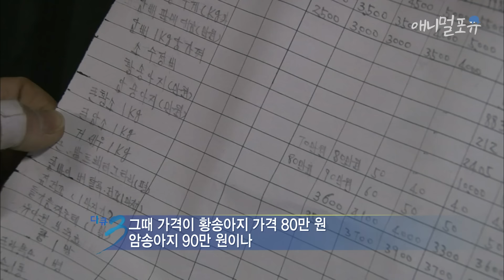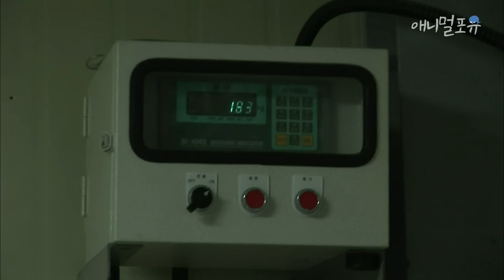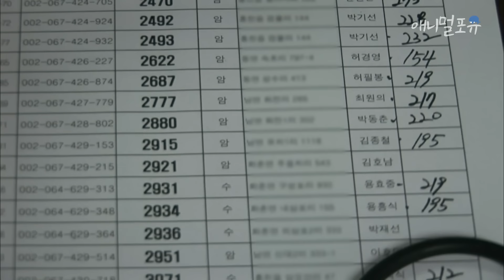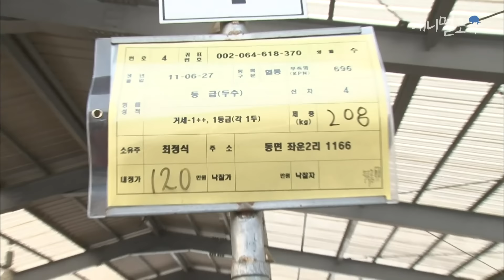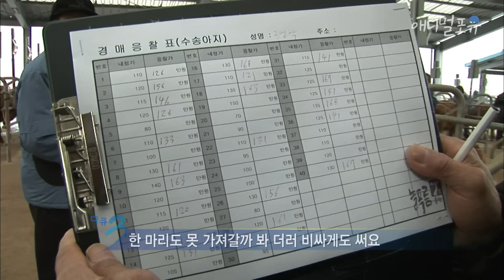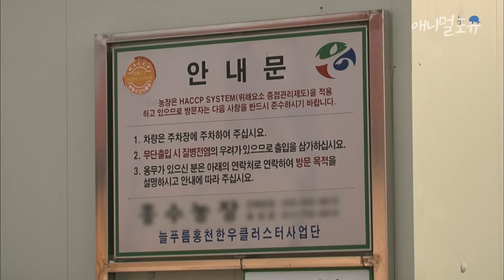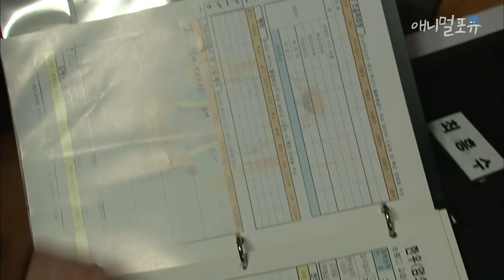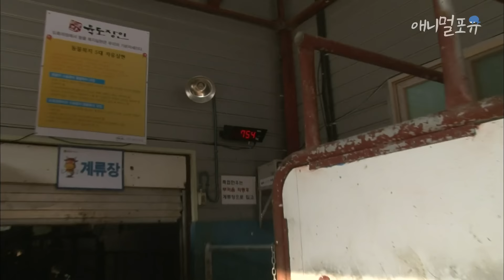하루 100번 넘게 송아지 위해 불지피고 옷도 만들어준 70세 할아버지 I KBS 다큐 3일 120115 방송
동지 한파에도
어김없이 태어나는 송아지들,
생애 전부를 함께 해온 소를 보며
내일의 희망을 일구어가는
좌운리 사람들의 3일...

◼︎ 울지마, 곧 봄이 올 거야
하루 몇 번씩 앞산을 드나들며 70kg이 넘는 검불을 지게에 실어오는 지게 할아버지 고진복(73)씨. 일흔을 넘긴 고령이지만, 소들에게 푹신한 이부자리를 만들어주는 낙에 힘든 줄도 모른다. 송아지 추울까 옷도 해 입히고, 하루를 소 보는 재미로 살고 있다는 할아버지. 현실은 춥지만, 내 소만큼은 추위도 배고픔도 몰랐으면 하는 바람이다.

소를 아끼는 마음으로 치면 좌운리에서 이도성(56세)씨 부부를 따라갈 사람들이 없다. 이들에게 우사는 보람 그 자체. 하지만 요즘 부부는 소들에게 미안한 마음이 더 크다. 사료 값이 오르는 바람에 빚도 늘어, 사료의 양을 대폭 줄였기 때문. 이 부부의 새해소망은 가족의 건강, 그리고 소들을 배불리 먹여보는 것이다.

염소떼만 400마리 몰고다니는 남편과 속터지는 아내

※ 회차 정보 : KBS 다큐3일 울지마, 한우 (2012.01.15. 방송)